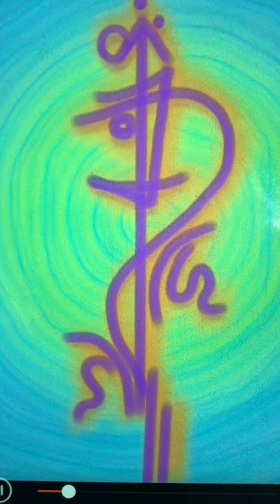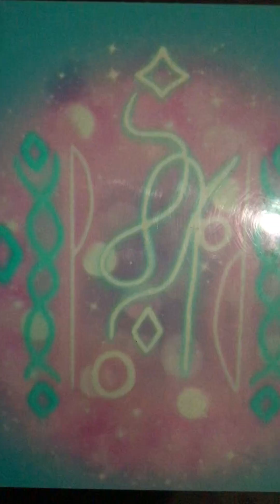17 грудня 2022 р.